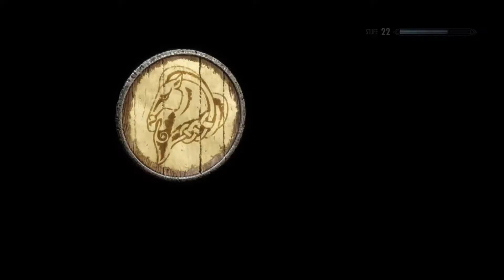AUFGEBEN IST KEINE OPTION 🐉 [064] [MODS] SKYRIM 2020 NEXT GEN Deutsch LETS PLAY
► «SKYRIM 2020»
► Genre: RPG
► Entwickler: Bethesda Game Studios
► Publisher: Bethesda Softworks